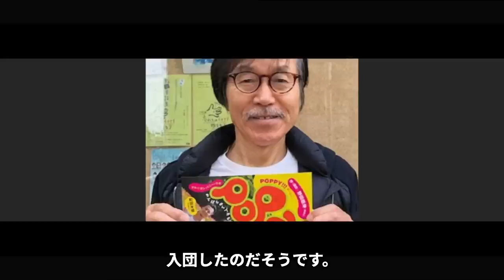平田満の事故で死亡した真相...妻の現在の姿に驚きを隠せない...『蒲田行進曲』で活躍した俳優の下積み時代に住んでいた"事故物件"の実態...恐怖体験がヤバすぎた...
多くのドラマや映画に出演していた平田満さん。

平田満さんは

1978年にはTBS系ドラマ「三男三女婿一匹」にて

ドラマ初出演を果たし

翌年には「限りなく透明に近いブルー」にて

スクリーンデビューを飾ります。

その後は数限りない作品に出演し

日本を代表する俳優となりました。

そして平田満さんはプライベートでは

1981年にもともと同じ劇団で友人だった

女優の井上加奈子さんと結婚しています。

しかし交際期間はなく

プロポーズを承諾してもらってから

すぐに入籍しているそうです。

そんな平田満さんの事故や妻、子供について

また事故物件生活について紹介します。